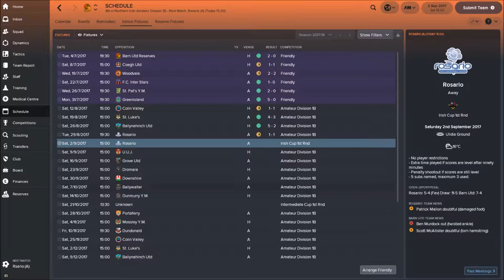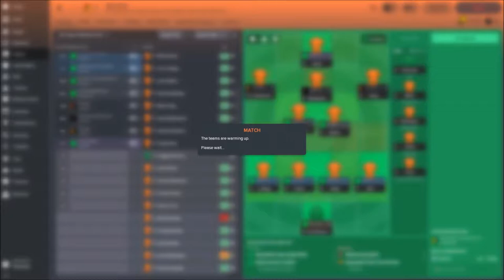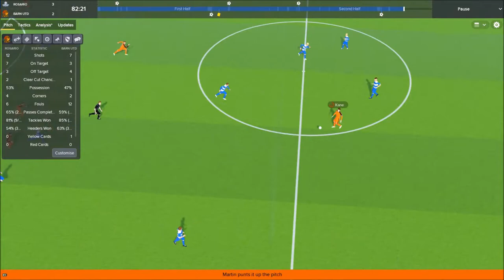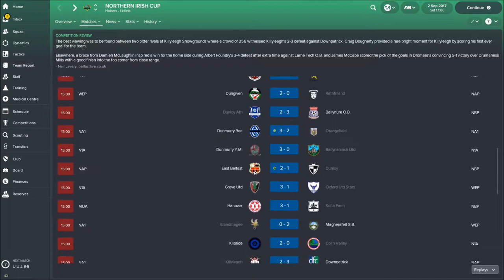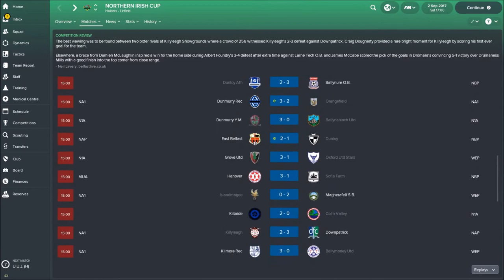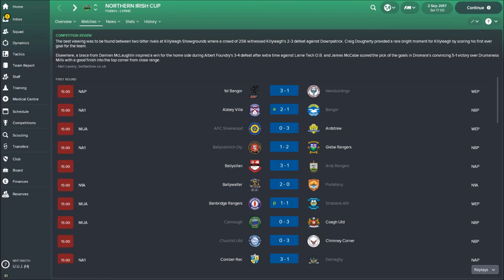FM18 | Boyhood Returns | Barn Utd | Irish Cup | Rosario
Football Manager 2018 Boyhood Return Series continues with Irish Cup action can we progress against a strong Rosario team?